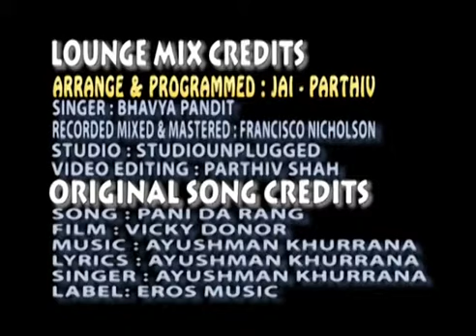Pani Da Rang Lounge Mix by Bhavya Pandit